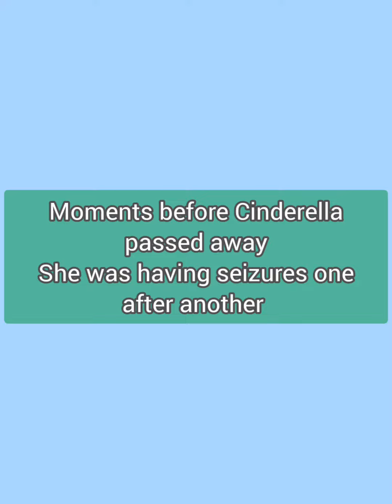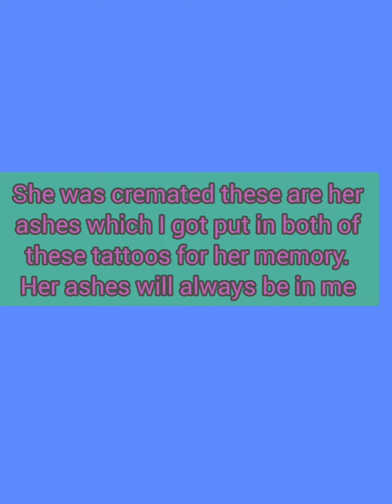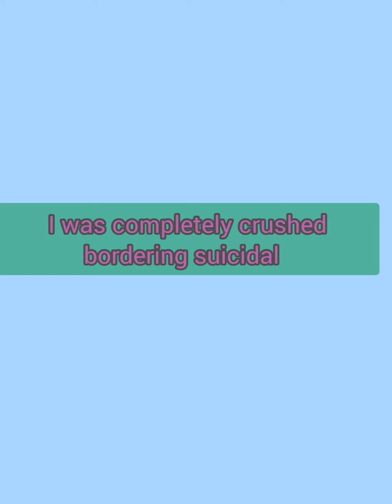heart breaking moments before my dog Cinderella passed away August 14th and memorial tattoos